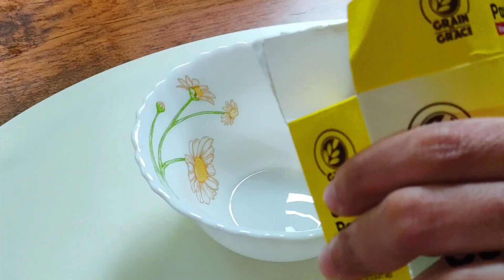ഇതിലും എളുപ്പത്തിലും, രുചിയിലും pudding ഉണ്ടാക്കാൻ കഴിയില്ല| Simple easy pudding malayalam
Simple pudding malayalam| Custard pudding|
occasional sweet recipes malayalam| easy pudding| homemade pudding malayalam|

INGREDIENTS

Cashew nuts and Raisins for decoration

Any doubts for this recipe you can ask me through comment box!

Song : Beyond
Artist : Patrick Patrikios
Album: Beyond
Licensed to